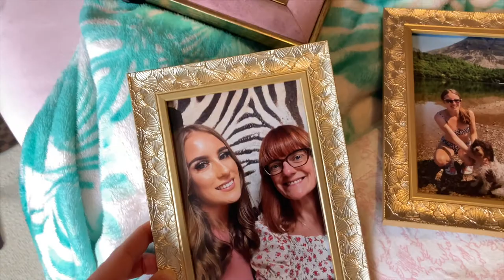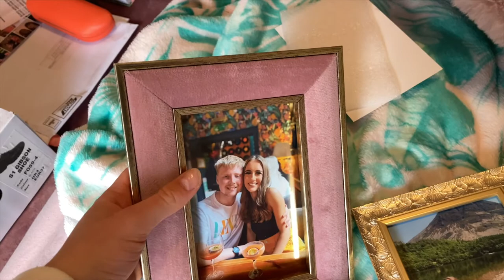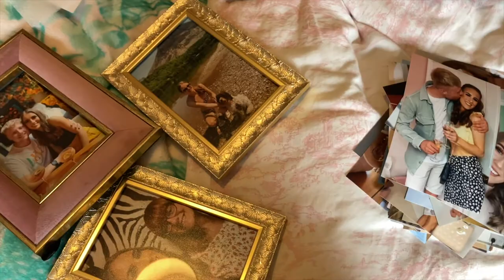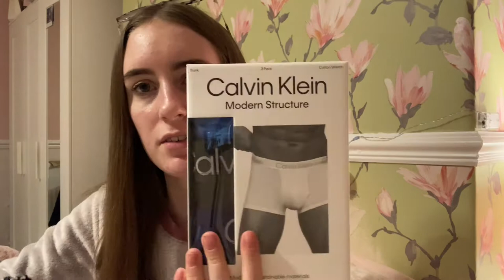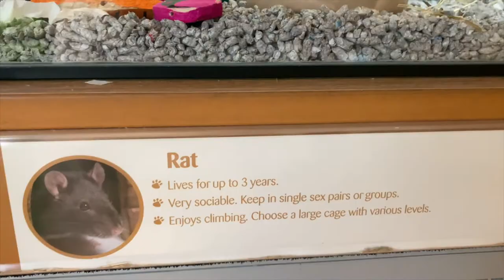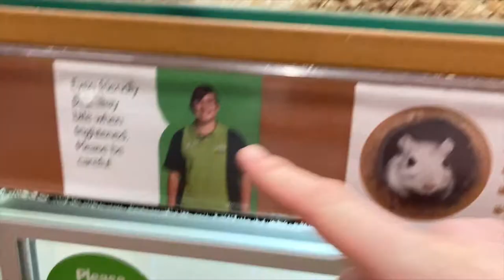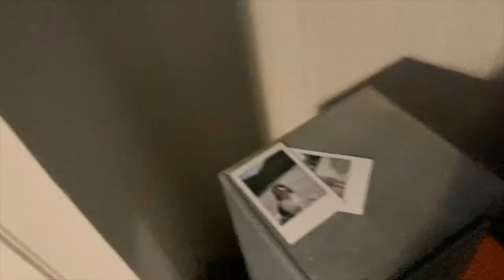WEEKLY VLOG | We got new pets, spending too much money + shopping haul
WEEKLY VLOG | We got new pets & spending too much money